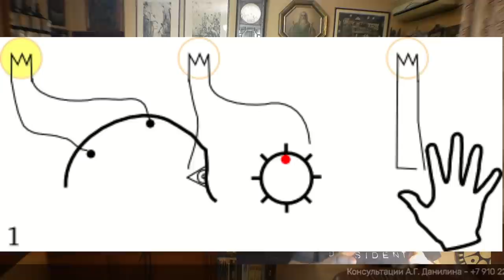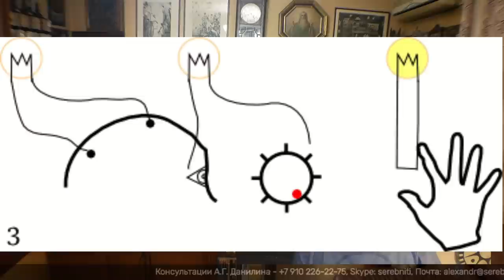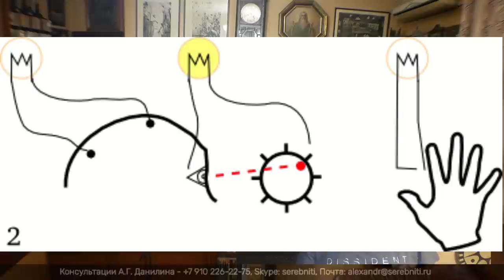Эксперимент Либета. Свобода и детерминизм.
Дорогие друзья, основной курс тренинга “В поисках радости” закончен.
Но мы не прощаемся. Все, кто хочет продолжения, приходите в следующий вторник.
Каждое занятие новые интересные, радостные упражнения. И продолжим учиться отыскивать музыку радости в своей душе.

В августе пройдут дополнительные четыре занятия.
Занятия будут по вторникам. Начало в 19:30 мск.
Стоимость одного занятия 1000 руб, за весь цикл – 3500 руб.